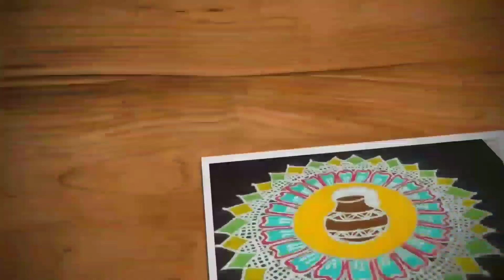Easy sikku kolam |9-1 dots kambi kolam, neli kolam |beginners kolam |Trendy and traditional rangolis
Hi friends,